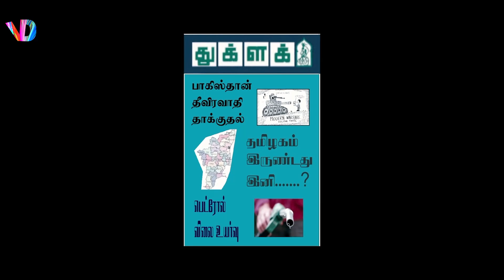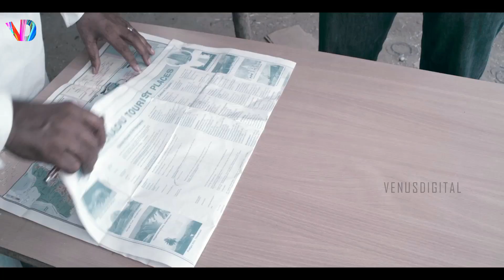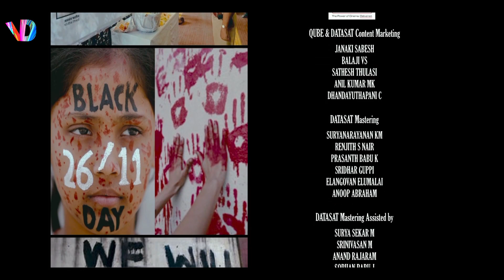South Dubbed Hindi Movies Full Movie | Vizhi Modi New Released Action Movie Part in Hindi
Watch : South Dubbed Hindi Movies Full Movie | Vizhi Modi New Released Action Thriller Movie Part in Hindi